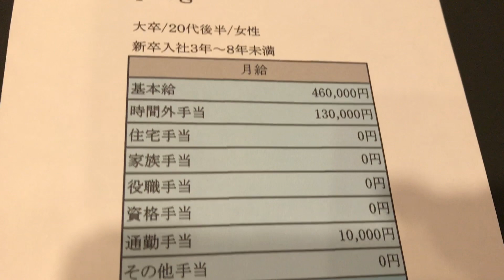給与明細 p&gの20代後半女性の予測給料